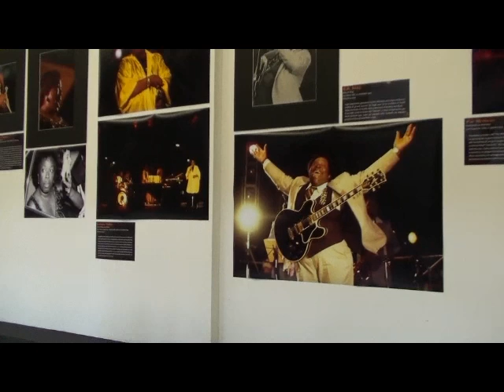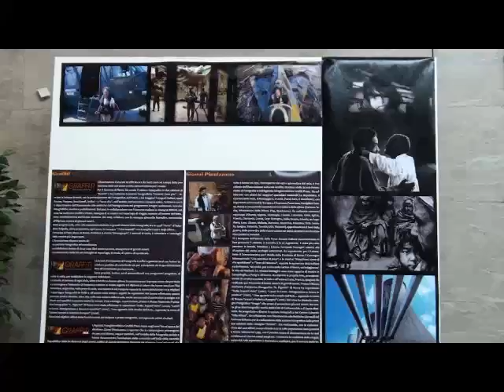Mostra Fotografica "Jazz - Black Music" di Gianni Pinnizzotto al Museo "L.Pigorini" di Roma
Mostra Fotografica "Jazz - Black Music" di Gianni Pinnizzotto al Museo "L.Pigorini" di Roma, dal 20 Giugno al 12 Settembre 2010 -